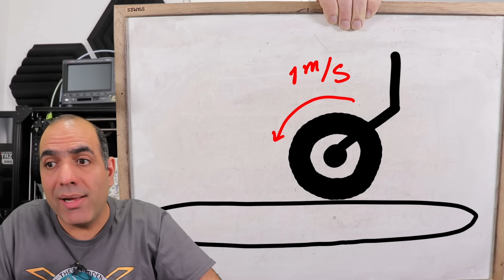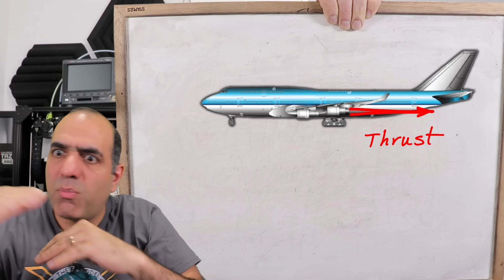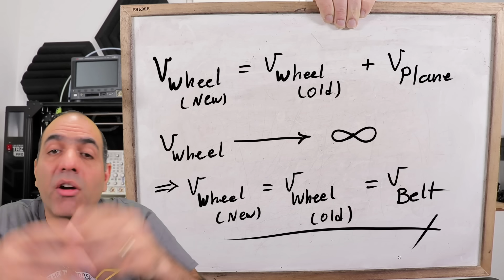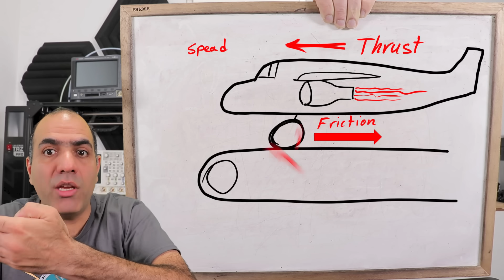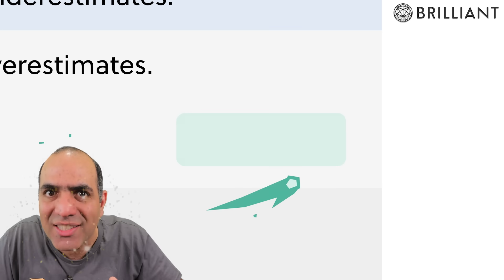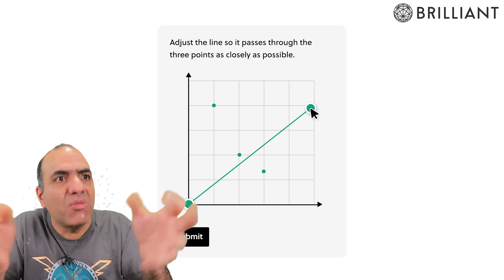Airplane Question that Drove Me NUTS!!!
Imagine an airplane is sitting on a conveyer belt, as wide and long as a runway. The conveyer belt is designed to exactly match the speed of the wheels, moving in the opposite direction… CAN THE PLANE TAKE OFF??

Sam Lutfi
Bayani Williams